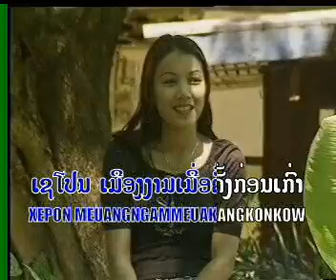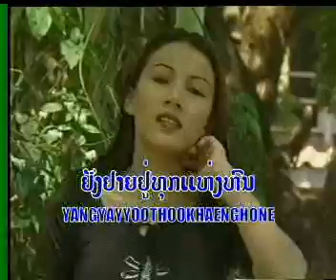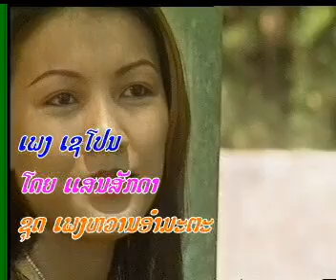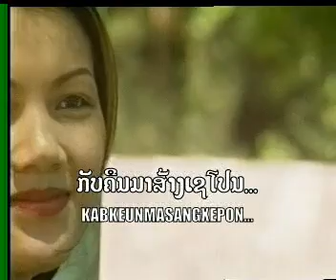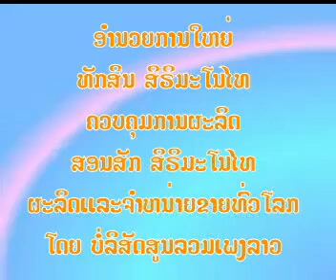ເຊໂປນ ( เชโปน ) sa pon - ແສນສັກດາ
ເພງ :ເຊໂປນ
ນັກຮ້ອງ : ແສນສັກດາ

 เพลง : เชโปน
 นักร้อง : แสนสักดา

1 ກົດເບີ່ງ youtube ແລ້ວກົດຢູ່ບ່ອນຄົ້ນຫາ
2 ກົດຄຳວ່າ ສສສສ
3 ຊ່ອງ ສສສສ ຈະປາກົດໃຫ້ທ່ານເຫັນ
4 ກົດຕິດຕາມ ແລະ ກົດກະດິ່ງ
5 ກົດບ່ອນທີ່ມີວີດີໂອເພື່ອຫຼີ້ນ